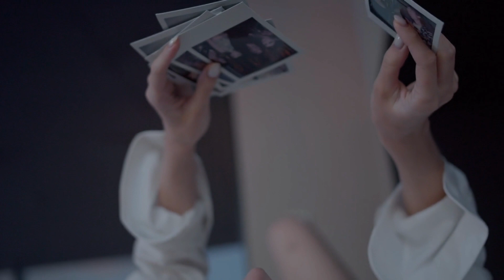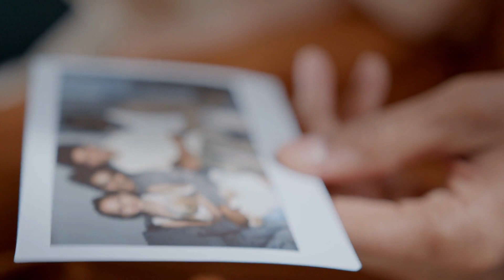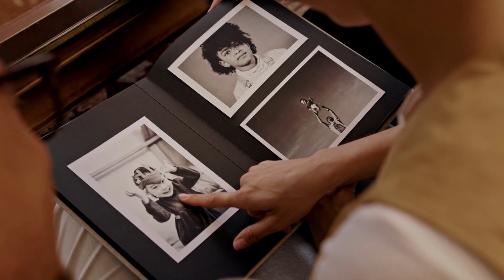Faded Memories [New Beat]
For more samples of everything we do...at:

BND.LINK/BIGGADENLYPHE

Term of Use:
If you like this beat and you would like to make a song that can generate revenue then you will need to get our low cost lease. With the lease you get the studio version of the beat with no watermarks ready for your lyrics. Then you can upload to Spotify or Apple Music and the many other places you can make money month after month.

"Free" downloads are available for demo and non-profit purposes only. Please purchase a license to use and release this beat instrumental commercially. It is also prohibited to register the beat and / or new song with any content identification service (Content ID, YouTube Money).
*Basic - Non Exclusive MP3
*Non-Exclusive Plus MP3, WAV
*Non-Exclusive Studio MP3, WAV, Track out
*Exclusive-contact available